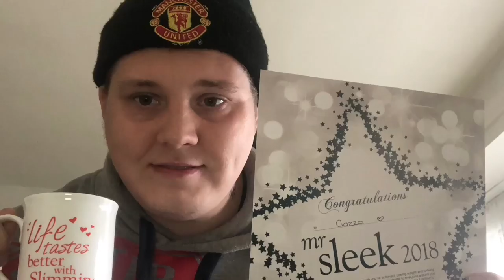STUART KILLS DOT EASTENDERS